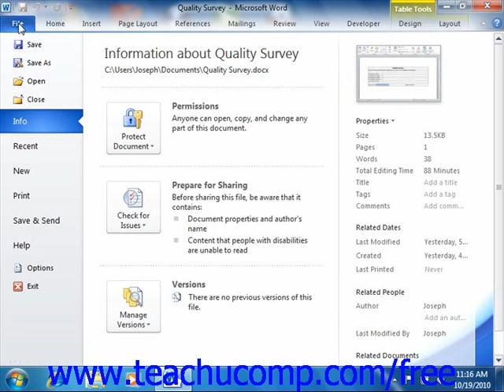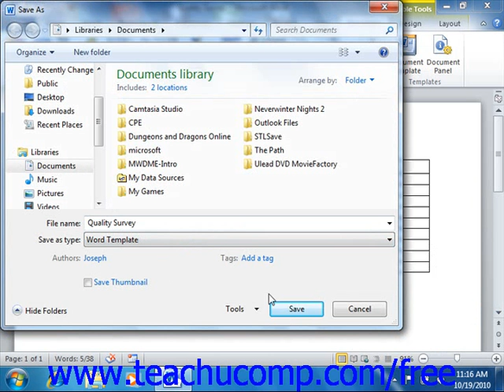Word 2010 Tutorial Creating a Form Microsoft Training Lesson 21.3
Learn how to create a form in Microsoft Word - the most comprehensive Word tutorial available. Visit us today!